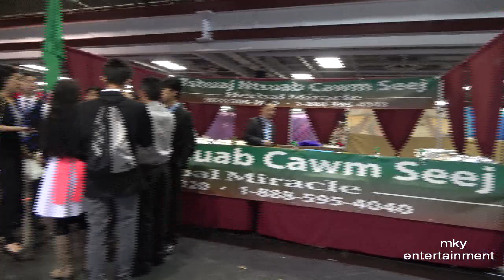Hmong Sacramento NewYear 2018-19 P3 End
Hmoob Sacramento Xyoo Tshiab 2018-19 - November 22, 2018